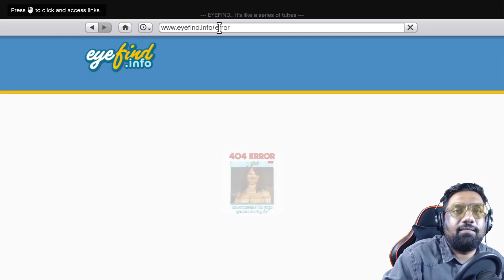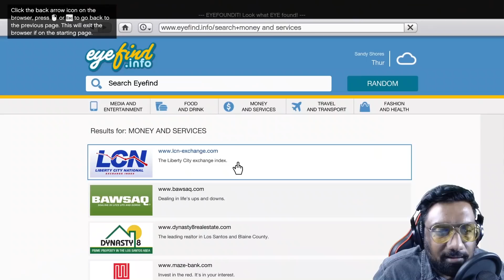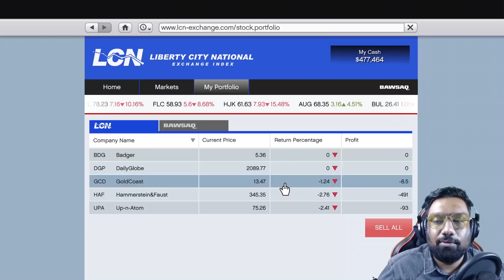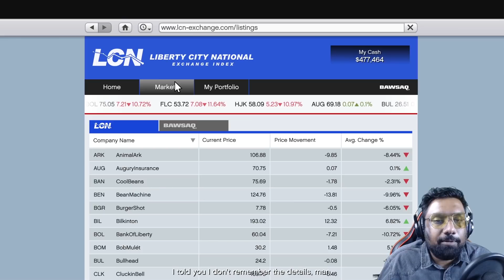BEST HEIST EVER (Watch till the END)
Heist Edit & Music Produced by Manan Desai
Thumbnail & Edited by Elvis Almeida

PC SPECS
8GB NVIDIA GeForce GTX 1080 Display